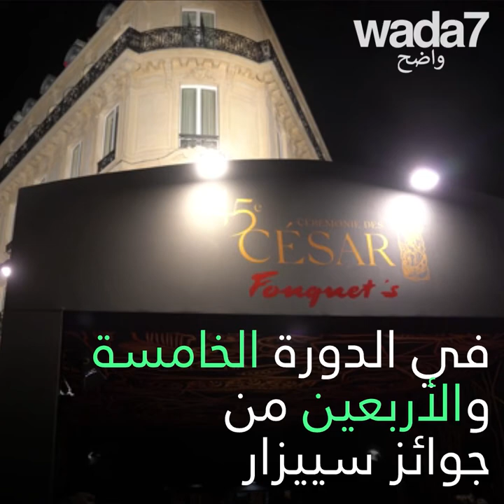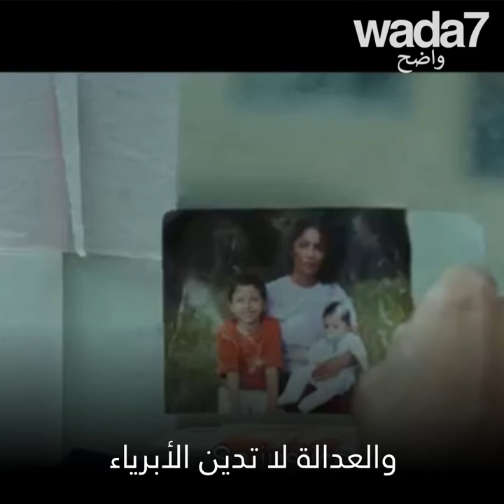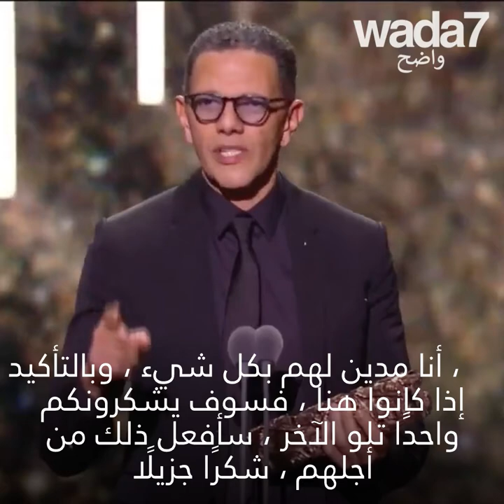رشدي زيم أفضل ممثل ! 🏆🎥🎞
المغربي رشدي زيم يفوز بجائزة سيزار لأفضل ممثل ، ولكن من هو هذا الممثل ؟ 🏆🎥🎞